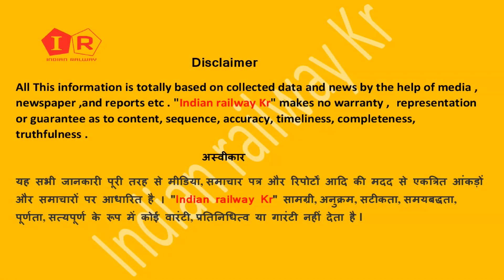अगरतला से दिल्ली के बीच चलने वाली ट्रैन New time table Agartala Delhi Rajdhani train